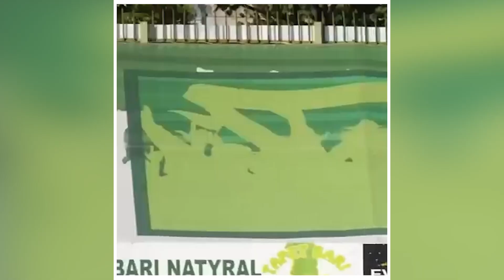Was there anything that could have been done to save Raphael Dwamena ?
DEATH OF A FOOTBALLER

Was there anything that could have been done to save Ghanaian International Footballer Raphael Dwamena ?

Yaw Ampofo-Ankrah attempts to provide some answers to the troubling question.